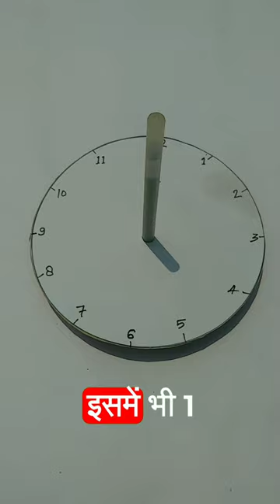Sundial Really works or not